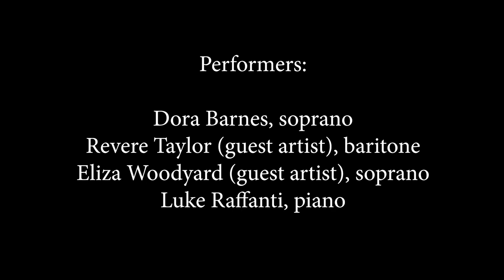Songs by Puccini, Barber, Slovak Composers, & More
Program:
"Un Bel Di, vedremo” from Madama Butterfly by Giacomo Puccini (1858–1954)

Das Rosenband, Op. 36, No. 1 by Richard Strauss (1864–1949)
Cecilia, Op. 27, No. 2

Dora Barnes, soprano
Luke Raffanti, piano

“Ecco il pegno ch’io le porsi” from Gemma di Vergy by Gaetano Donizetti (1797–1848)

Sedíme tu smutní by Miklaus Schneider Trnavsky (1881–1958)
Keby som bol vtáčkom

Hej, javorová hužva… by Alexander Moyzes (1906–1984)
Ej, a ked’ ma už viedli…

Revere Taylor (guest artist), baritone
Luke Raffanti, piano

Knoxville, Summer of 1915 by Samuel Barber (1910–1981)

Eliza Woodyard (guest artist), soprano
Luke Raffanti, piano